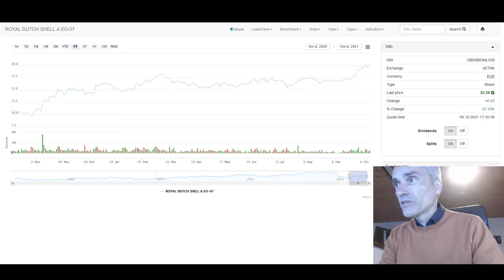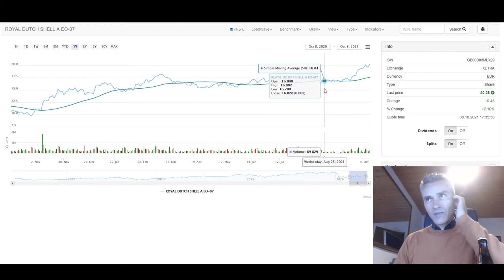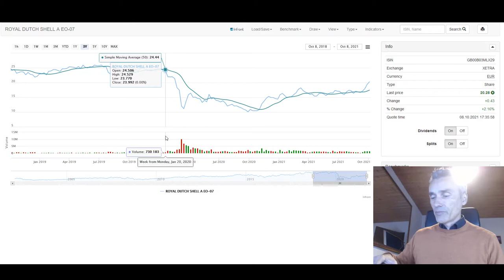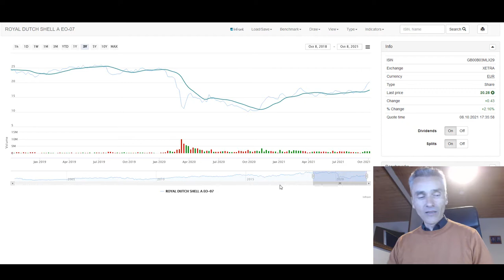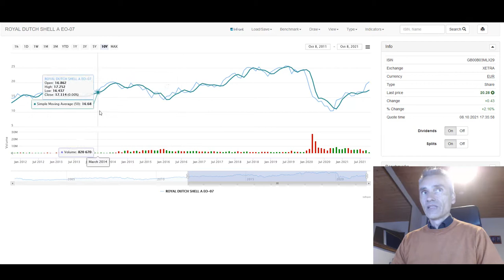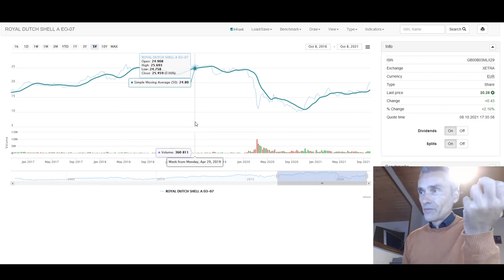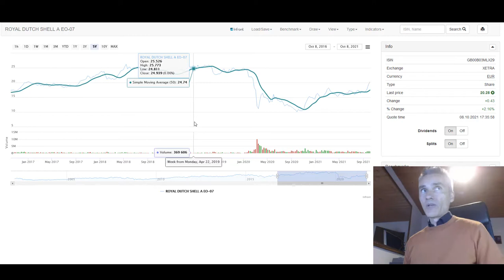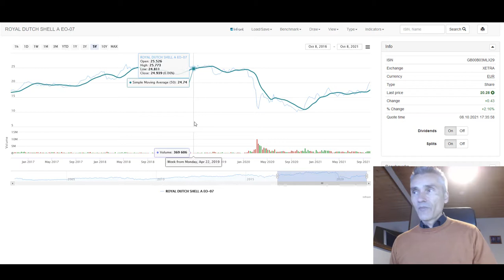Royal Dutch Shell Aktie Aktie - Teil 3 - Mein langfristiger Trade Update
Update zu meinem langfristigen Trade von 19 auf 24,- Euro, Details im Video - Royal Dutch Shell Aktie: Angebot und Nachfrage bei der Royal Dutch Shell Aktie, Ölpreisentwicklung